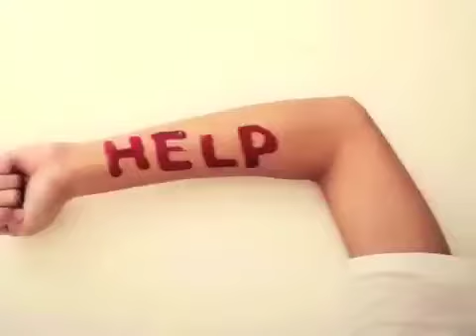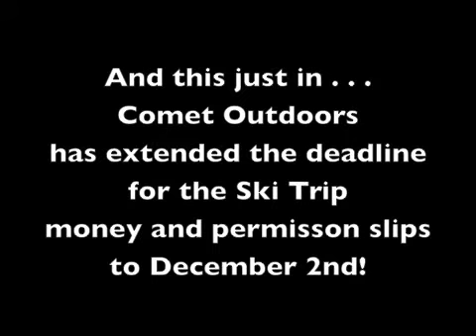News Show 11 22 16